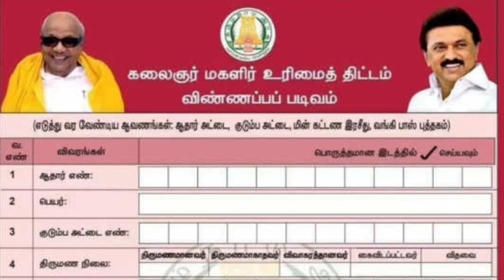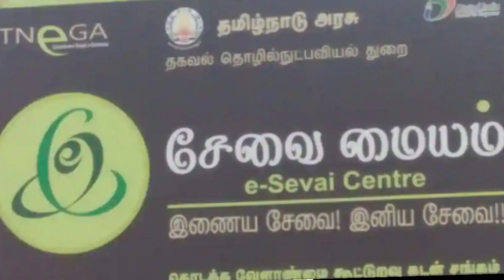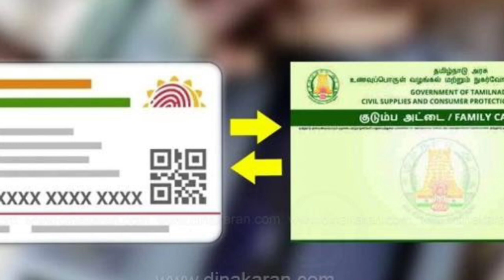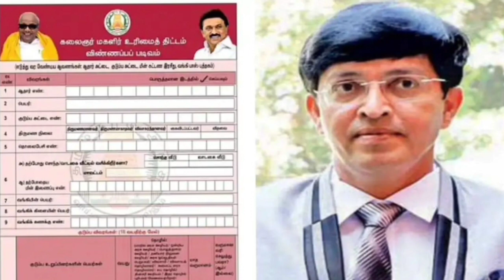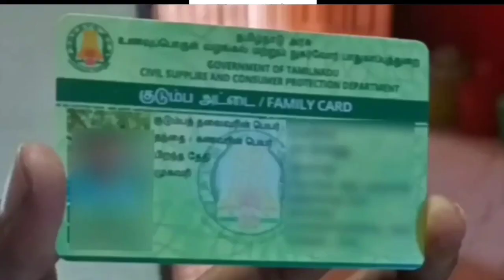குடும்பத் தலைவிக்கு 1000 | kudumba thalaiviku 1000 eligiblity | kudumba thalaivikku 1000 application